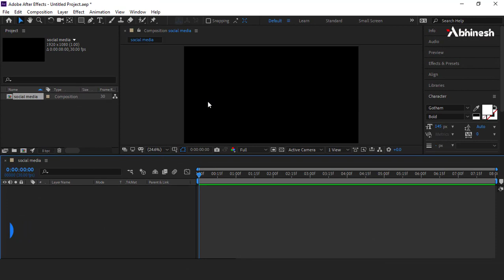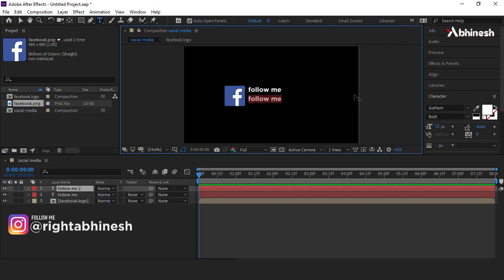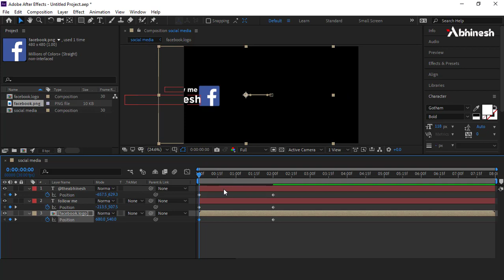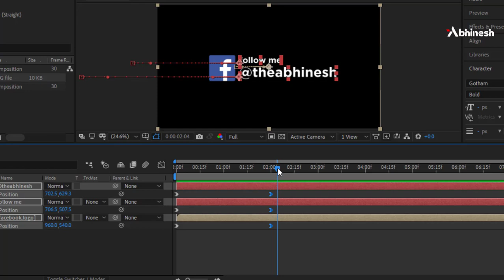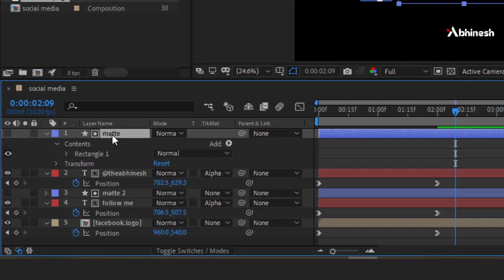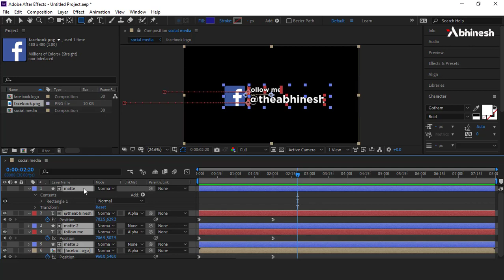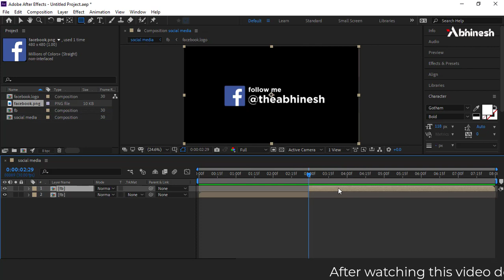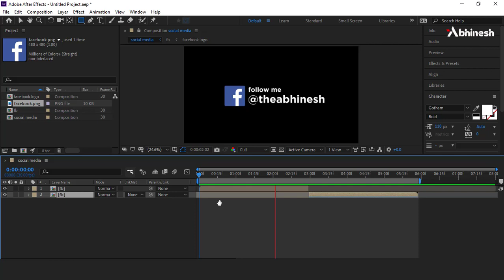After effects lower third animation tutorial_in हिंदी _#Abhinesh_singh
Hello guys, Welcome again in my video.

I hope this helpful and inspiration you to Animation.
enjoy this video and ...

About this video :- in this video am showing you how to make lower third animation in  after effects in Hindi_हिंदी

Hello guys,
welcome to  best graphic design  you-tube channel, this channel is created by Mr. Abhinesh Singh ( to properly educate aspiring Graphic designers.

If you seriously want to learn graphic design & want to make a successful career in it,  then this is the place.